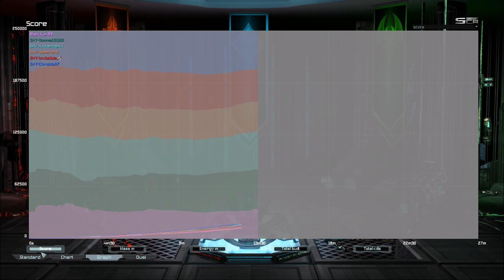Supreme Commander: Forged Alliance (3 on 3) [HD+] #75 - Highlands lake | Let's Play Together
Let's Play Together Supreme Commander: Forged Alliance (3 on 3)

Lobby: Forged Alliance Forever (FAF)

Game [Spiel]: Supreme Commander: Forged Alliance
Developer [Entwickler]: Gas Powered Games
Publisher [Herausgeber]: THQ